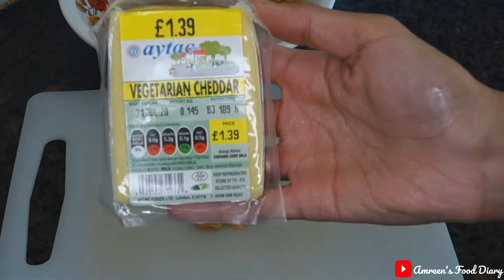CHICKEN CHEESE CUBES | RECIPE | QUICK & EASY | RAMADAN SPECIAL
EN FRANCAIS:
INGREDIENTS:
500g blanc de Poulet
2 CAS ail et gingembre
2 CAT chilli sauce
2 CAT piment rouge
2 CAT sel
3 CAS coriande
2 oeufs melanges a 3 CAS de lait
2 CAS maizena melange a 4 CAS de farine
breadcrumbs